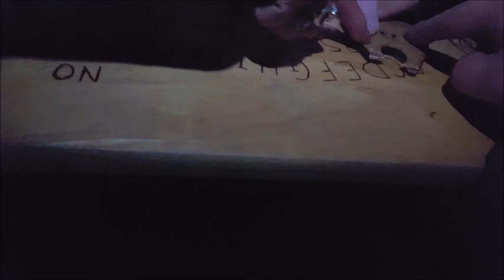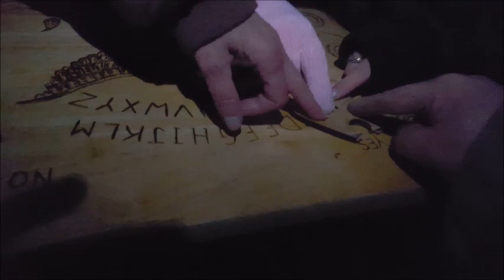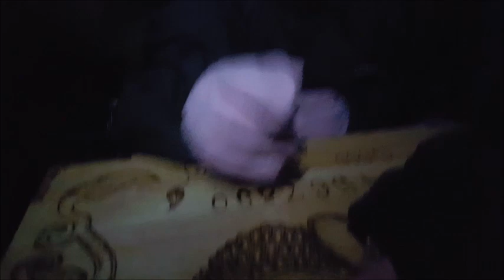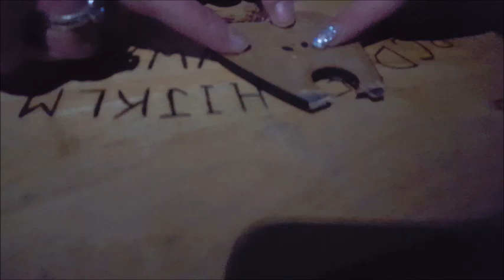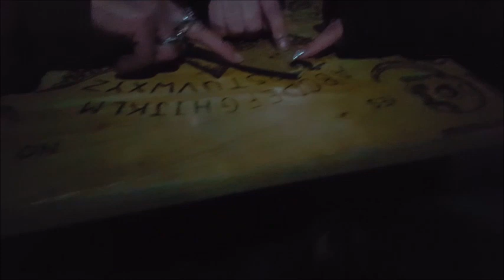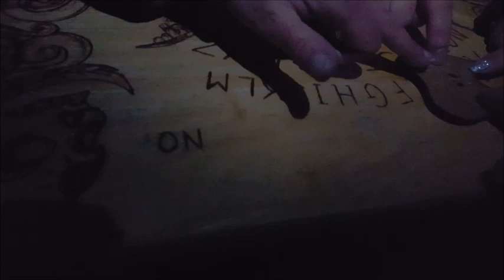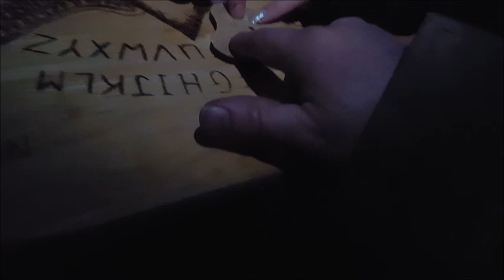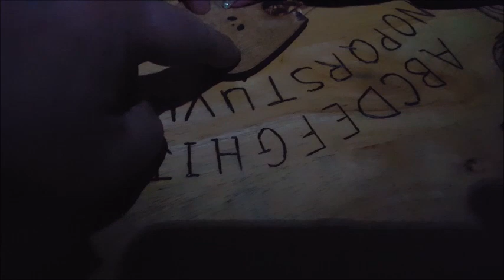THURGOLAND TUNNELS FRIDAY 8TH FEBRUARY 2019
Welcome to South Yorkshire Ghost Hunter on location at The Thurgoland Tunnels  . If you are interested in the Paranormal and you live within South Yorkshire please come and check us out at the Monkwood Pub Rawmarsh Rotherham we meet up every thursday evening 7.30pm till 11pm  we are looking  for like minded people to join our paranormal group. To get on our facebook site you will to be in  from South Yorkshire